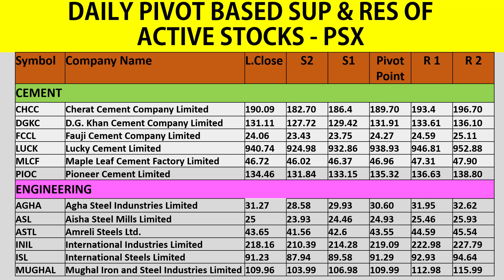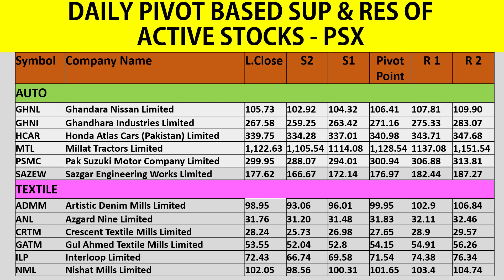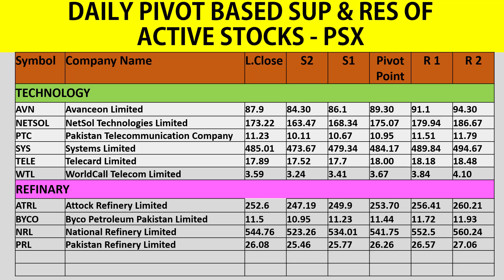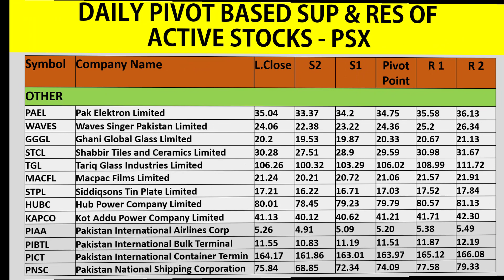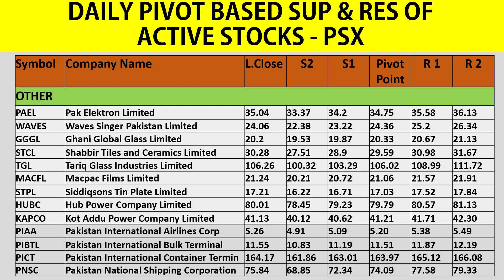02 Jun:Pivot Points Analysis|Support Resistance|Stocks|pakistan stock market|KSE|PSX|psxtoday|Shorts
Short Overview of Pivot Based Support and Resistence of Active Stocks Analysis at pakistan stock market|KSE|PSX|psxtoday|Shorts -  02 Jun  2021

psx pakistan,
pakistan stock,
karachi stock,
kse summary,
psx pakistan,
psx today,
solution finder,
psx,
today stock exchange in pakistan,
kse,
Pakistan Stock Exchange,PSX,
pivot point,
pivot points,
day trading,
intraday,swing traders,
support and resistence,